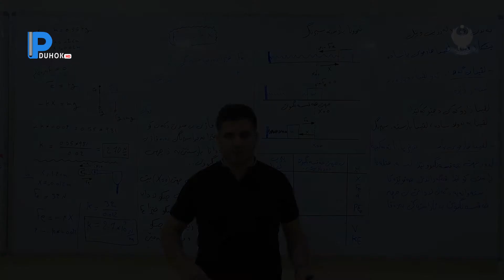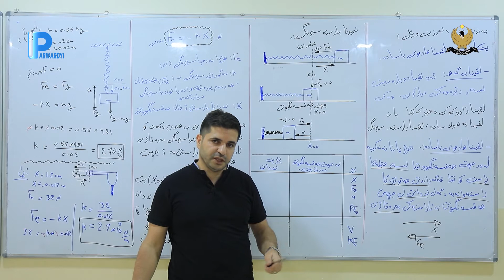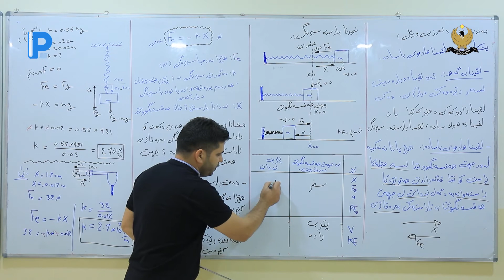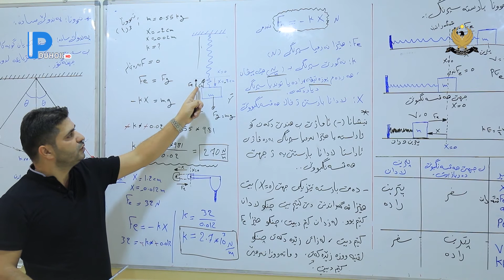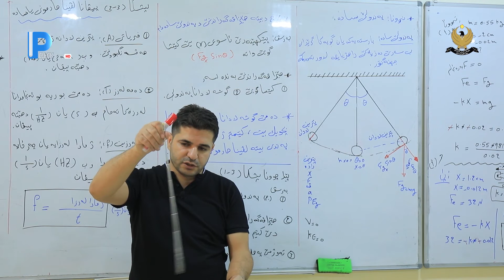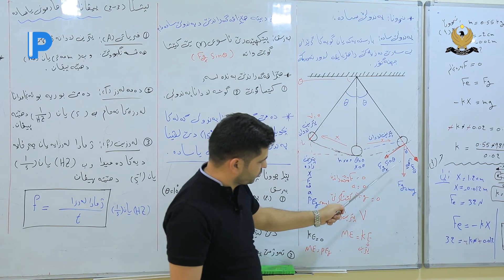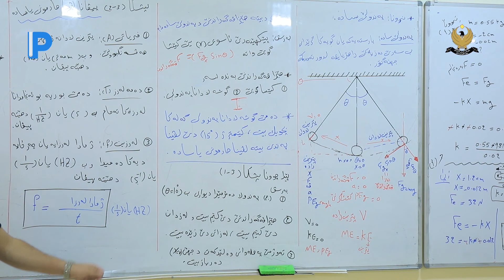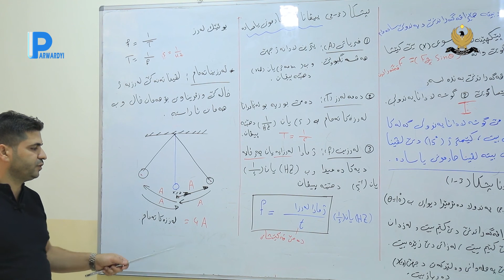Pola 12 Z Fizya11